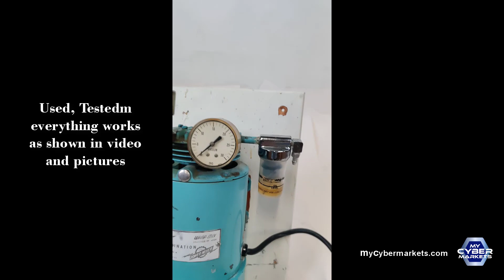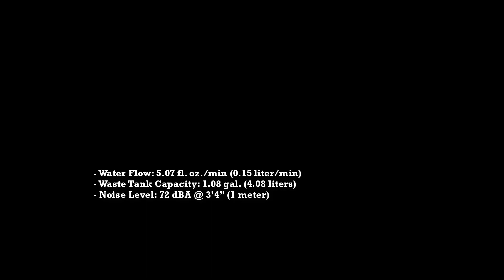Whip Mix Power Mixer Combination Unit Model B for Vacuum Mixing and Investing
PRODUCT DESCRIPTION
Whip Mix Vac-U-Vestor Model B Combination Power Mixer & Vacuum Pump

Used, Testedm everything works as shown in video and pictures

PURCHASE THIS PRODUCT
Shop more products.